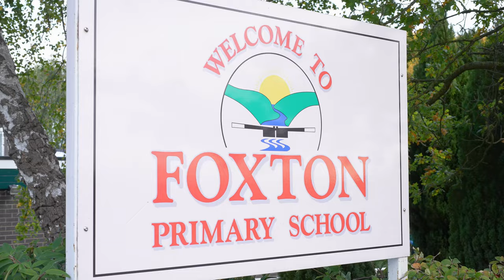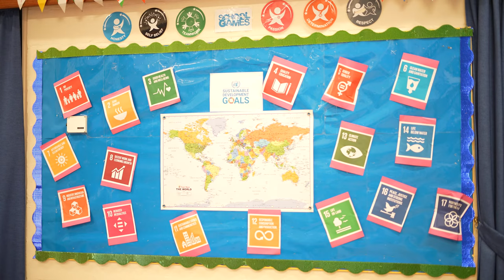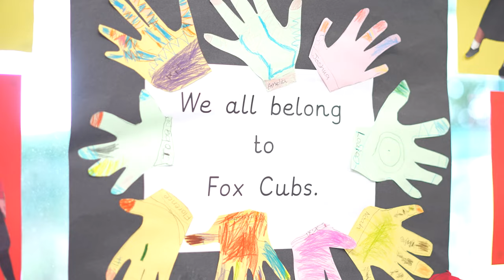Welcome to Foxton Primary School